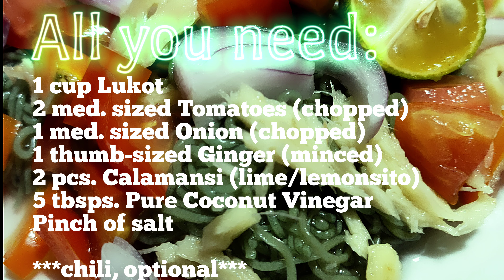CooKusina ni Steph | Marine Spaghetti (Kinilaw nga Lukot)